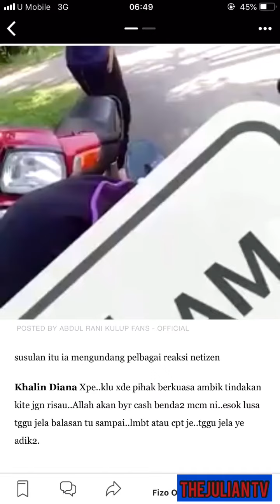VIRAL wanita bertudung memijak AL-Qura'an ( Semoga pelaku Dapat balasan dan hidayah )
Susulan kes Memijak Al-Quran di Kusial, Tanah Merah, Kelantan

1. Kuala Tiga (kn) Rpt : 157/19

(Tarikh 18/07/19 @ 2129 hrs)

2. Seksyen :

Dicadangkan kes disiasat di 295 Kanun Keseksaan

IO: Insp Mohd Zulhanafiah Bin Zainal (IO JSJ IPD T/MERAH)

3. Butiran Pengadu:-

Nama: Siti Nur Fatihah Binti Roslan, No. Kpt : 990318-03 Alamat :, Kampung

4. Tempat kejadian:-

Tepi bahu jalan, berdekatan dengan Retak Kusial Lama, 17500 Tanah Merah Kelantan.

5. Fakta kes :-

Pada 18/07/2019 jam lebih kurang 1200 hrs, semasa pengadu berada di rumah alamat Kampug Gobek Gual Ipoh, 17500 Tanah Merah. Pengadu buka telefon dan melihat ada satu video didalam whatssap berkaitan seorang perempuan memijak Al-Quran yang pengadu kenali iaitu adik pengadu bernama Siti Nor Liana Binti Roslan. Selepas itu pengadu ada bertanyakan berkaitan video tersebut kepada adik pengadu. Adik pengadu menjawab dia telah dipaksa oleh rakannya bernama Salnazira dan Syikin di sebabkan seorang lelaki yang bernama Irwan. Sekiranya adik pengadu tidak memijak Al-Quran tersebut kawannya mengugut supaya Irwan akan membuat sesuatu kepada adik pengadu. Takut akan ugutan yang diterima adik pengadu telah memijak Al-Quran tersebut.

6. Siasatan awal polis:-

- Hasil siasatan awal dapati kejadian berlaku pada 13/07/2019 jam lebih kurang 1430 hrs di pepi bahu jalan, berdekatan dengan jambatan Kusial lama, Tanah Merah Kelantan. Kejadian berlaku apabila Siti Nor Liana Binti Roslan (pemijak Al-Quran) telah diugut oleh 2/P/M nama Shalnazira dan Syikin untuk mengetahui adakah Siti Nor Liana Binti Roslan pernah melakukan hubungan seks dengan 1/L/M bernama Irwan.

- Siti Nor Liana Binti Roslan telah menafikan bahawa telah melakukan hubungan seks dengan Irwan, sebaliknya Shalnazira dan Syikin telah memaksa Siti Nor Liana Binti Roslan melakukan sumpah dengan cara memijak Al-Quran yang dibawa oleh Shalnazira bagi mengukuhkan penafian tersebut. Bagi menafikan tuduhan, Siti Nor Liana Binti Roslan telah bersumpah dengan cara memijak Al-Quran tersebut.

- Hasil temubual awal Siti Nor Liana Binti Roslan dapati terdapat (4) orang yang terlibat di dalam video tersebut iaitu Siti Nor Liana Binti Roslan, Shalnazira, Syikin, Mek Na. Perakam di dalam video tersebut adalah Syikin.

7. Butir-butir Saspek:-

7.1. Siti Nor Liana Binti Roslan (B1) (pemijak Al Quran) / umur: 17 th / tidak bersekolah (berhenti sekolah semasa di Tingkatan 4). Saspek telah di tangkap.

7.2. Shalnazira (Teman wanita Irwan) / umur 18 th / sedang di kesan dan akan di tangkap.

7.3. Syikin (Perakam Video) / 18 th / sedang di kesan dan akan di tangkap.

7.4. Mek Na (Rakan Siti Nor Liana Binti Roslan) / 18 tahun / sedang di kesan dan akan di tangkap.

8. Tindakan diambil:-

- Maklumkan KPD, KBPD dan KBSJD

- Rakam percakapan pengadu

- 3 lagi saspek akan di tangkap pada malam ini juga dengan bantuan dari B1 untuk kenal pasti rumah.

Siasatan masih diteruskan dan perkembangan lanjut akan dimaklumkan